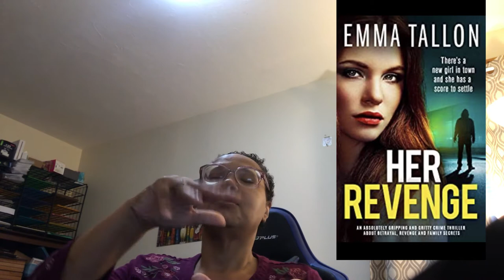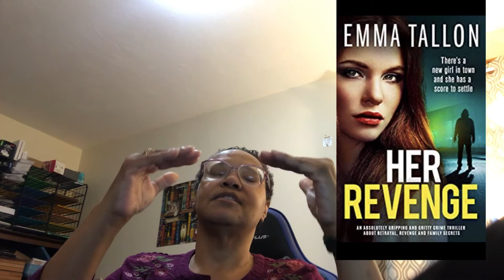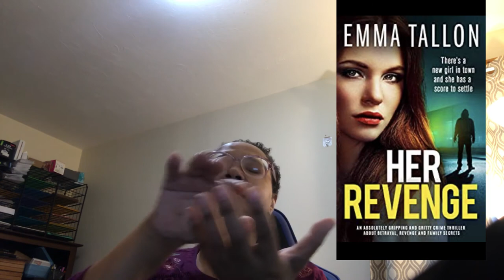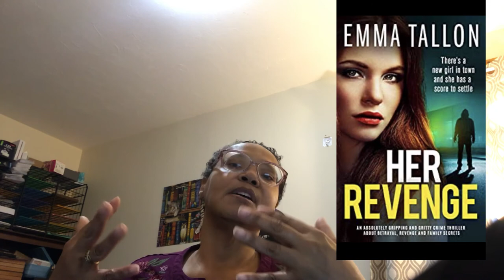Book Review - Her Revenge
Her Revenge by Emma Tallon